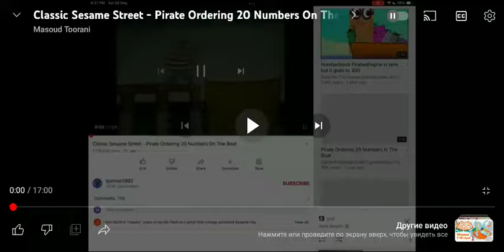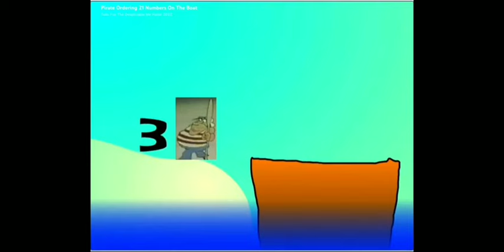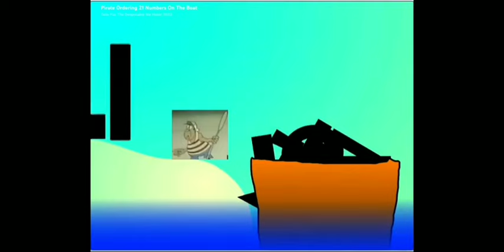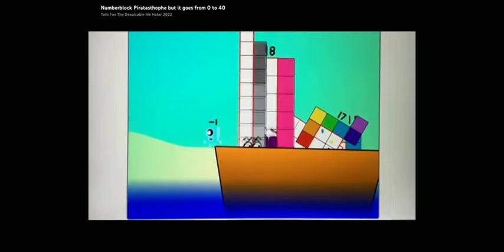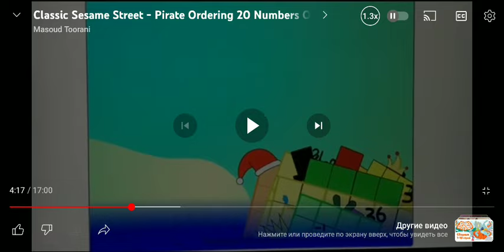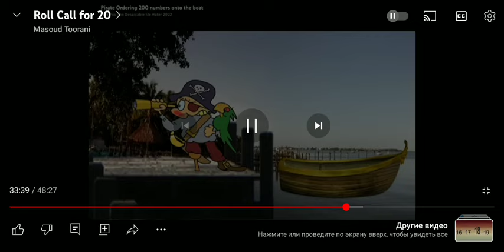Pirate Kapitan to 20